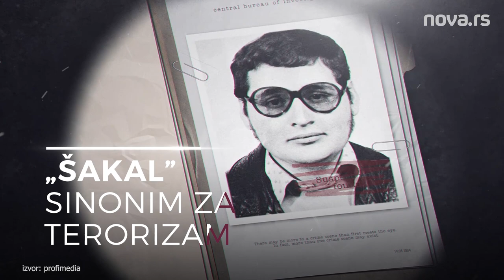„Šakal” - Čovek čije je ime sinonim za teror i strah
14. avgusta 1994. u prestonici Sudana, Kartumu, u akciji francuskih i američkih obaveštajaca. uhapšen je zloglasni svetski terorista Iljič Ramirez Sančez Karlos zvani Šakal. Njegova životna priča inspirisala je mnoge pisce i filmske reditelje. Terorista, plejboj, trgovac oružjem, svakako jedna od najintrigantnijih ličnosti 20. veka.